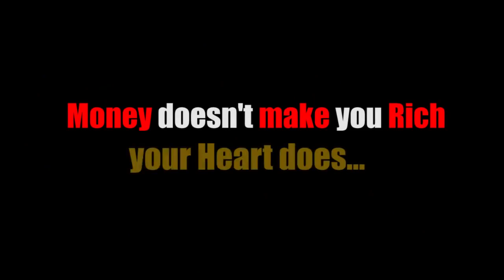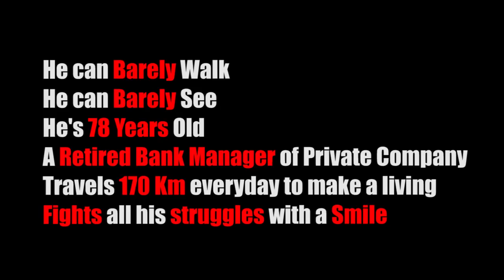This inspiring 78yrs old man selling puppets was left in Tears